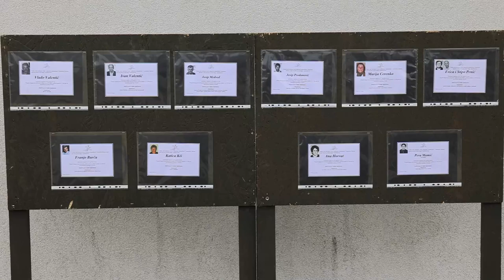Zajednički ispraćaj 11 civilnih stradalnika iz Domovinskoga rata iz masovne grobnice u Boboti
U Tenji je održan zajednički ispraćaj 11 civilnih stradalnika iz Domovinskoga rata čiji su posmrtni ostaci ekshumirani 2021. iz masovne grobnice u Boboti.